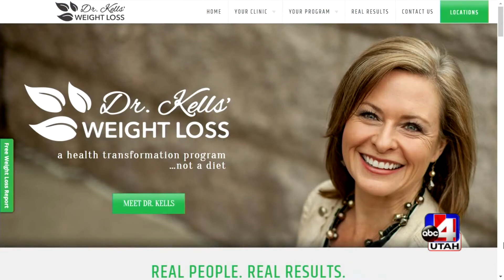Why Fad Diets Don't Work